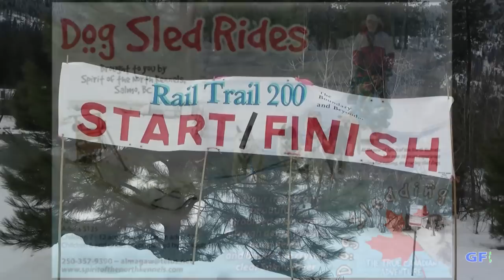Winterfest 2013 Sled Dogs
A longer version of the sled dog part
of Christina Lake Winterfest 2013
The action begins at 6:17
We put a GoPro Chesty camera on one of the mushers, look for it.

This sprint race is to keep up support for the Rail Trail 200 sled dog race.
The sleds and dogs were provided by Al Magaw of Spirit of the North Kennels

file: winterfest_2013_sled_dogs_long.mp4